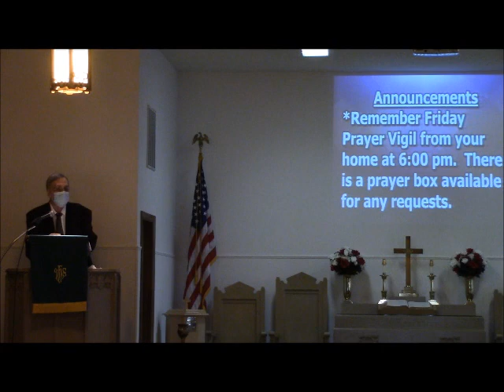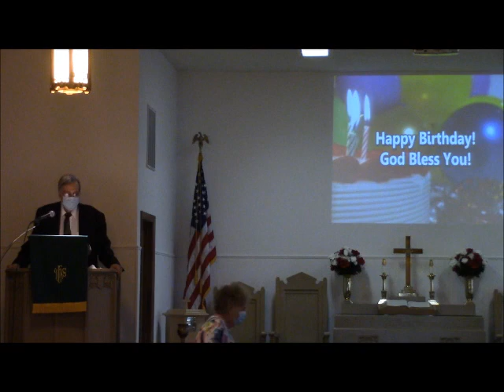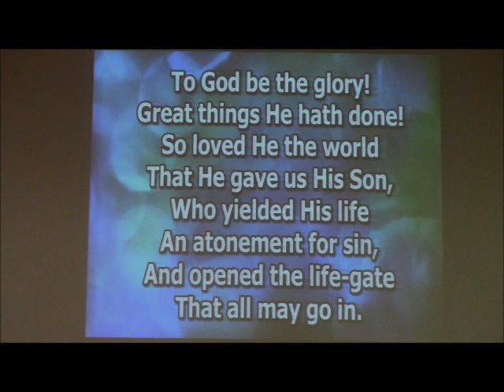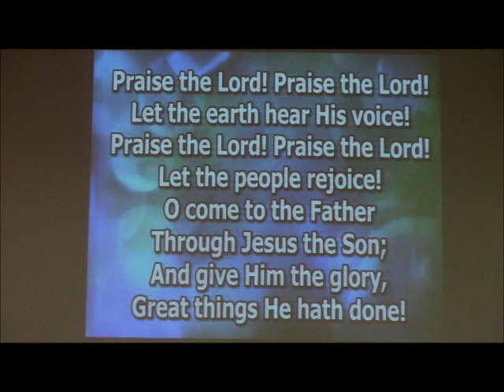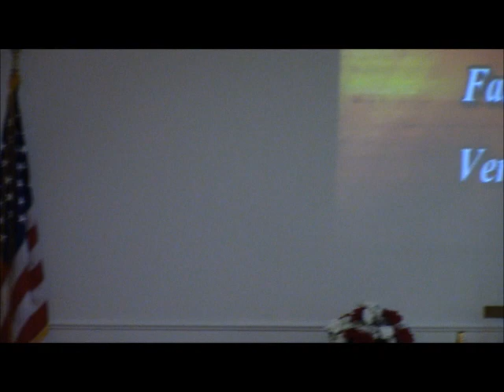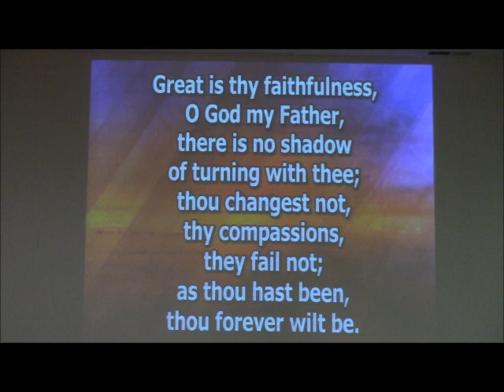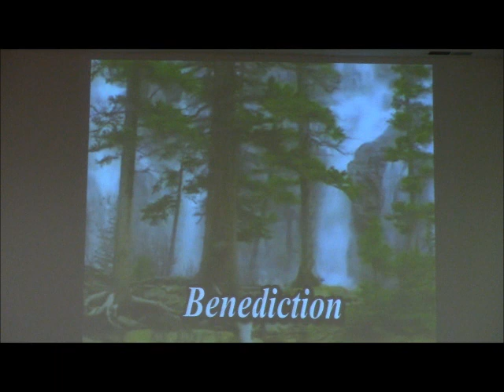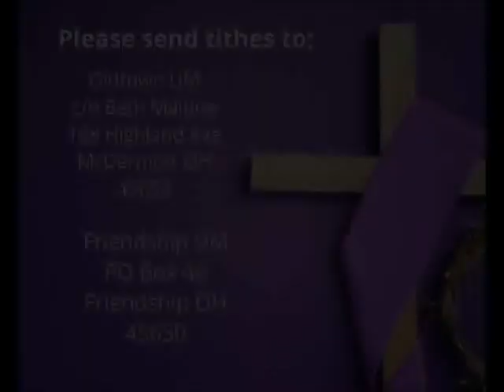Sermon 8 2 20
Click below for this week's sermon with Pastor Greg Carter.